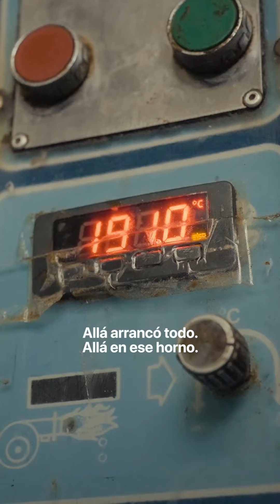Es furor en por sus facturas y por la "guerra de los panaderos": “SI LO HACES MEJOR, ETIQUETAME”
Víctor es tercera generación de panaderos, trabaja de 22:00 a 6:00 y, ahora, es una superestrella de las redes. En TikTok, tiene más de 400 mil seguidores y sus videos suman millones de reproducciones. Su sueño es tener su propia panadería.